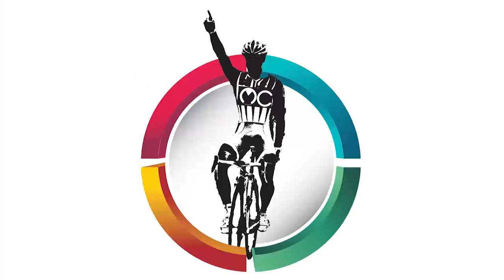Clásico RCN 2021, Etapa 7: Aldemar Reyes vence en Salento, Wilson Peña sigue lider - Ford: raúl mesa